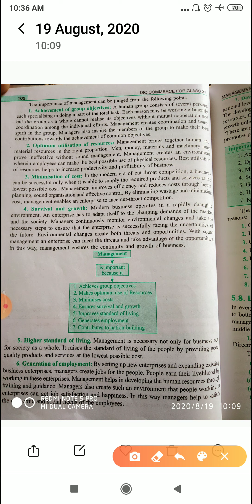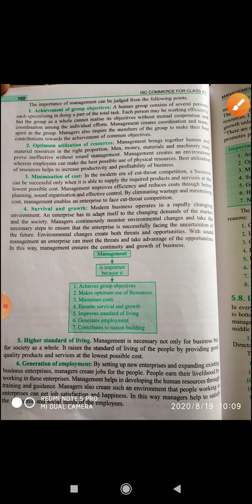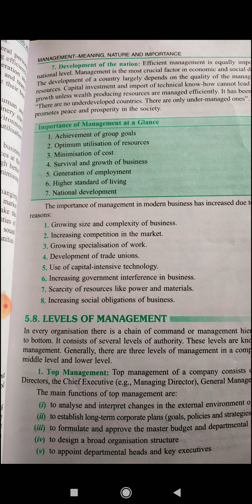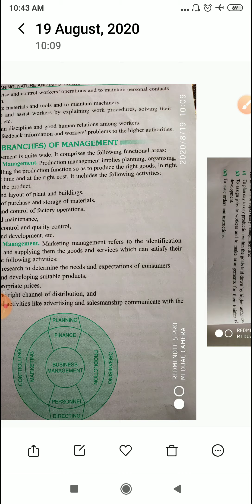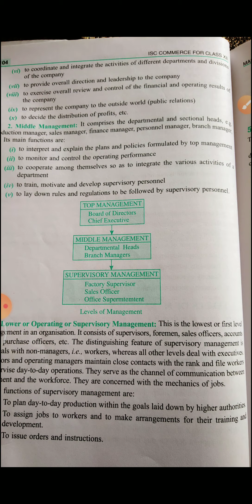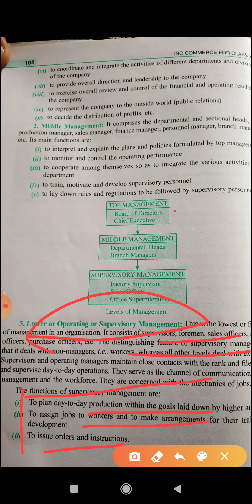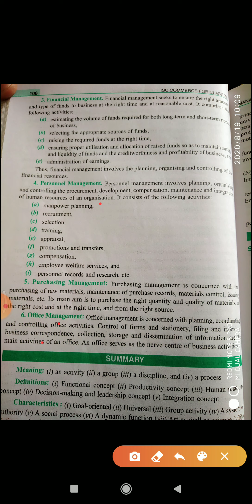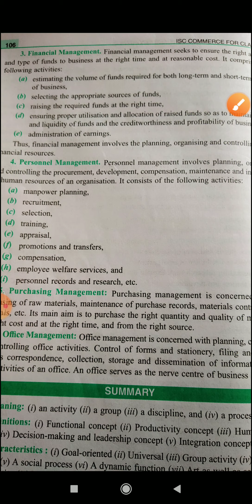Importance, Process,and scope of Management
CLASS 12th,
Commerce
Management